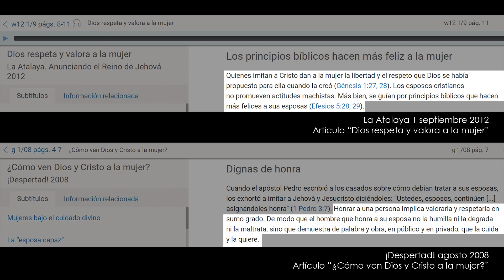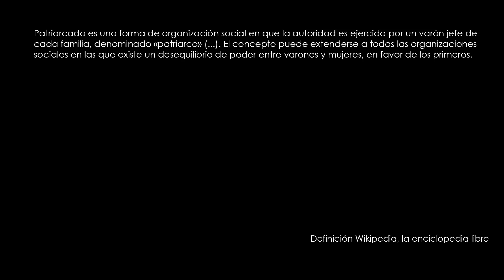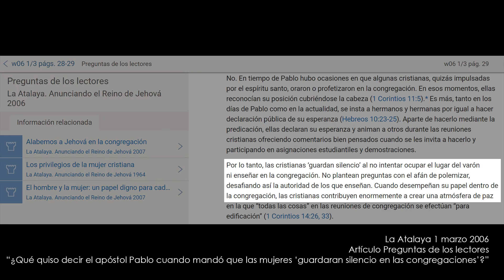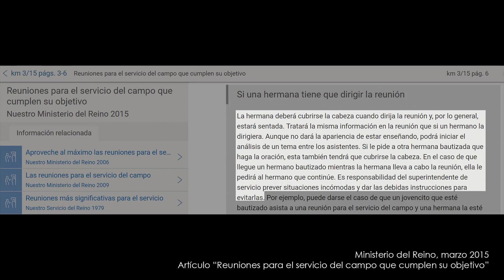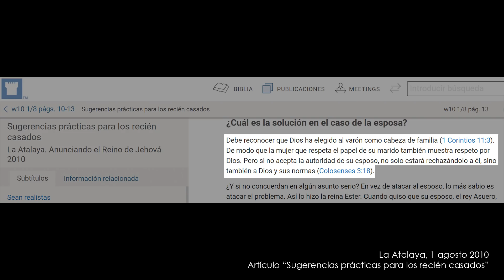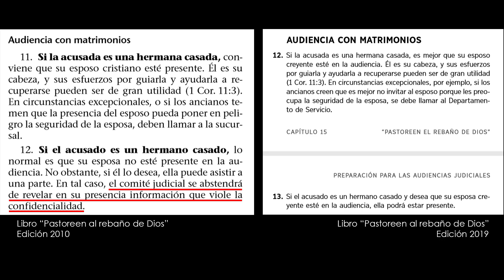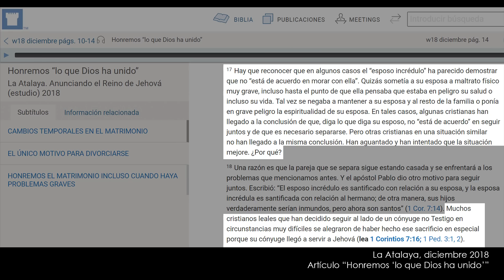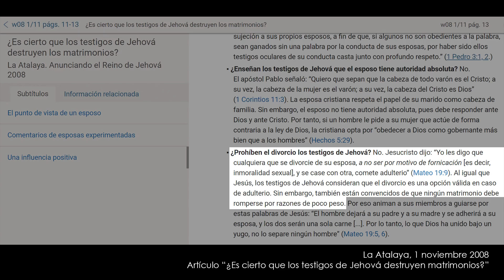Los Testigos de Jehová y el papel de la mujer - Vlog 14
Los Testigos de Jehová y el papel de la mujer.